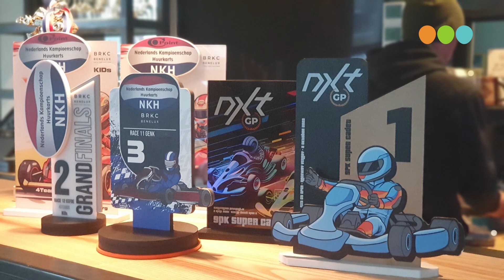Jamie Elzerrman karttalent uit Wezep